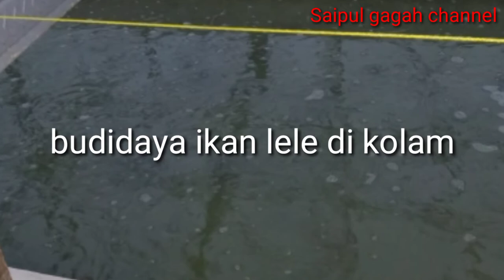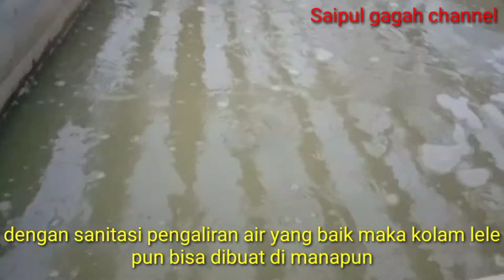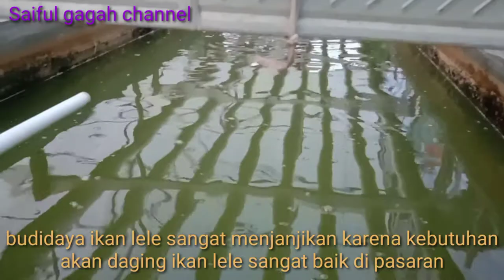Lahan untuk kolam lele dan budidaya ikan lele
jika ada di pekarangan ingin berternak atau mengembangkan usaha kolam lele maka bisa difungsikan pekarangan dengan dengan mengembangkan budidaya ikan lele karenahasilnya yang lumayan dan dapat meningkatkan ekonomi keluargaterima kasih sudah menonton video saya jangan lupa like dan subscribe-nya ya guys